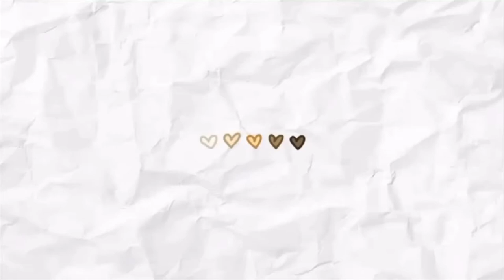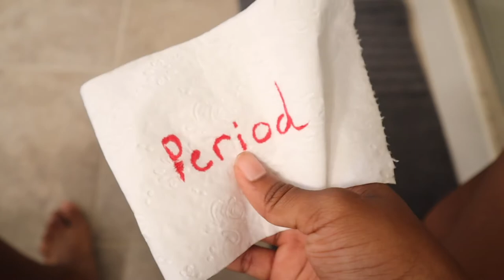Meeting My Period (aka Ms. Flo)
So yeah, periods suck 🥲. For those who carry XY chromosomes….you’re lucky.

Also sorry again for the blurry video😬 I didn’t realize my camera was not focusing and I definitely was not about to refilm soooo yeah😘